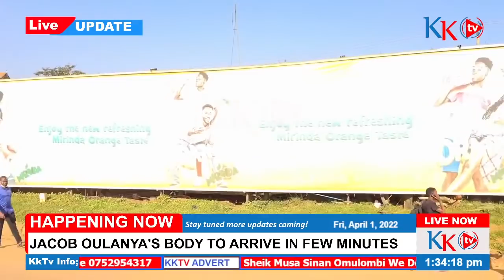LIVE NOW: JACOB OULANYAH'S BODY AT ENTEBBE AIRPORT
Oulanyah’s body arrives today
The body will be accompanied by Oulanyah’s children and a few other dignitaries.
The body of Jacob Oulanyah, the former Speaker of Parliament, is expected to arrive in the country today aboard an Ethiopian Airlines plane.
Oulanyah died on March 20 at the University of Washington Medical Centre in Seattle, US, where he was receiving treatment for cancer.
According to the official burial programme from the national organising committee led by the Minister for Presidency, Ms Milly Babalanda, the body will arrive at Entebbe International Airport at about 2pm.
Though Ms Babalanda was not available for comment yesterday, another member of the committee, who preferred to speak on condition of anonymity as she is not authorised to speak on such matters, said three of Oulanyah’s children escorted by other individuals including Uganda’s Ambassador to the United States (based in Washington DC) Mull Sebujja Katende will accompany the body back home.
Mr Anthony Akol, the Kilak North County legislator who doubles as the Acholi Parliamentary Group chairperson, told Monitor yesterday that there will also be about 70 dancers who will perform a traditional Acholi dance at the airport.
“A cultural gesture to receive back the body,” he said.
Some of the dignitaries expected to receive the body include Vice President Jessica Alupo, Speaker of Parliament Anita Among and her deputy, Mr Thomas Tayebwa.
“The casket will be received with full honours. A few leaders and family members will be allowed at this ceremony. Immediately after, the casket will be handed over to A Plus Funeral Management,” the burial programme reads in part.
On Sunday, the body, according to the programme, will lay at Oulanyah’s home in Muyenga, Kampala where family members, friends, and other well-wishers will continue paying their last respects.

A series of activities will continue until the body is finally laid to rest next Friday at the deceased’s ancestral home in Omoro District.
Police spokesperson Fred Enanga told Daily Monitor yesterday that they have tightened security during the ongoing funeral and burial arrangement until the departed Speaker is buried.
“So, there is no need to worry. We are ensuring that both individuals taking part in the programme and the non-participants are protected from any security threats,” he assured members of the public.

LIVE: JACOB OULANYAH'S BODY AT ENTEBBE AIRPORT